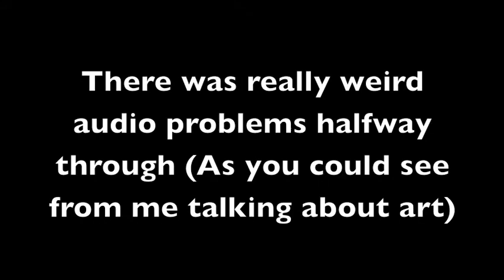Birthday Technical Difficulties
Thanks for the presents, it was fun hanging out on Thursday.  I got art, posters, and dresses for my birthday from my family.  I went to see Brave yesterday, and it was amazing and so pretty!  I was having audio problems where the sound would lag and so I filled it with text and Ed Sheeran